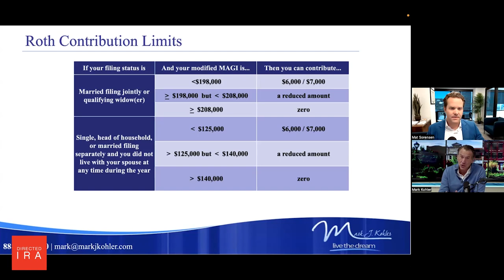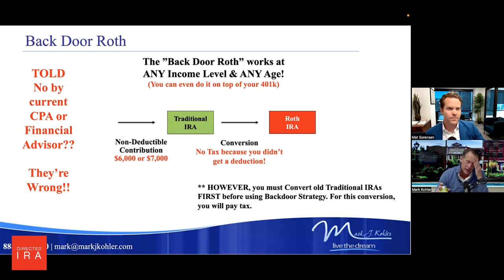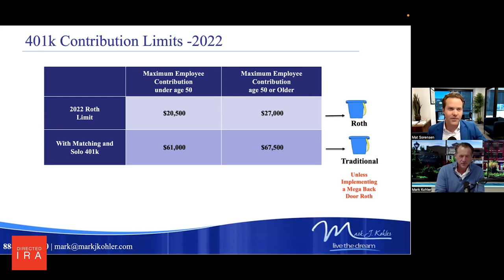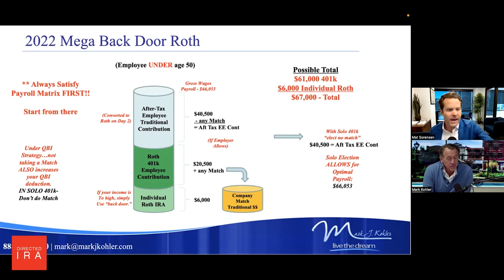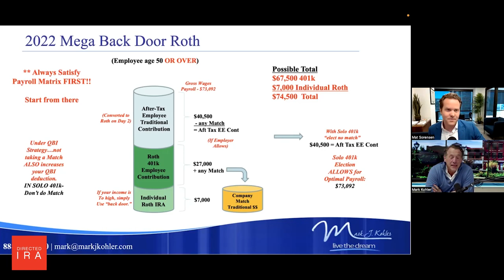Mega Back Door ROTH Revealed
A MEGA backdoor Roth? YES! You heard that right. Investors can contribute more than $60,000 per year with this game-changing strategy. Super Charge your Roth accounts. For more info make sure to check out DirectedIRA.com

The Directed IRA Webinar series is an educational resource provided by Directed IRA & Directed Trust Company

Directed IRA has helped thousands of self-directed investors and has processed over half a billion in self-directed transactions. It is the highest-rated self-directed IRA custodian based on verified google reviews and takes pride in providing knowledgeable and helpful service to its customers.

Self-directed accounts can be fully opened within 5 minutes using Directed’s online e-sign application.

The Self-Directed IRA Summit is an annual educational event (1 ½ days) providing live self-directed IRA education and networking and is hosted by Directed IRA. You can buy the recording of prior years

Mat Sorensen’s book, The Self-Directed IRA Handbook, is the number one book on self-directed IRAs and has sold over 30,000 copies. You can purchase the book and follow important updates